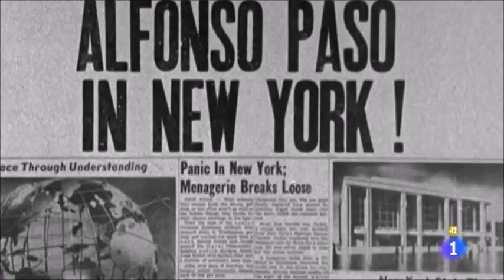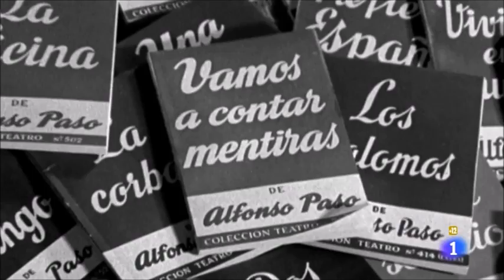Silvia Pinal habla de su cine en España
Entrevistas realizadas en España a Silvia Pinal acerca de algunas de las cintas que realizó en aquel país: "Adiós, Mimí Pompon", "Viridiana", "Maribel y la extraña familia", "El canto de la cigarra", "El niño de su mamá", entre otras.